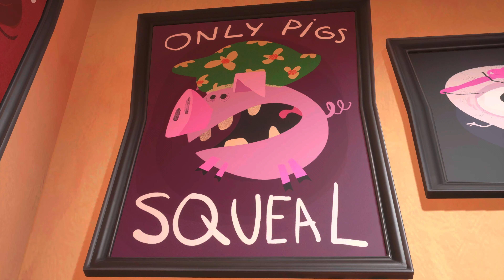Psychonauts 2 Playthrough Part 1 - No Commentary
Part 1 Captured on the Series X

Note: idk why the audio is out of sync